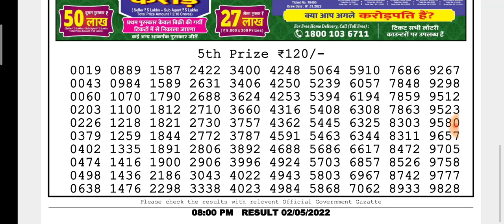🔴LIVE Flamingo Evening 8 p.m. Dear Nagaland State lottery 02/05/2022 Result Today